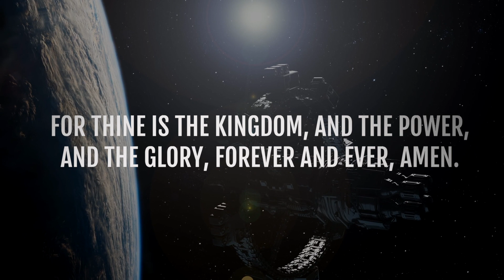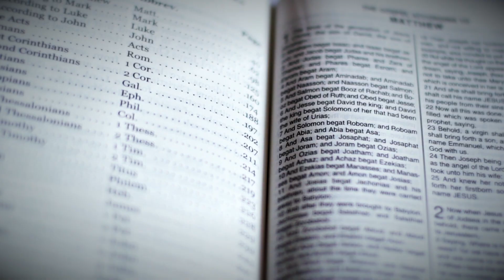The Kingdom Pt. 2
Pastor Mike shares Part 2 of his talk on The Kingdom.  Sometimes the right thing to do is completely opposite of what we WANT to do.

To go up, you need to go down.
To move forward, you need to go back.
To find peace, you have to go through the battle.
That’s the conversation we’re having on Sunday.